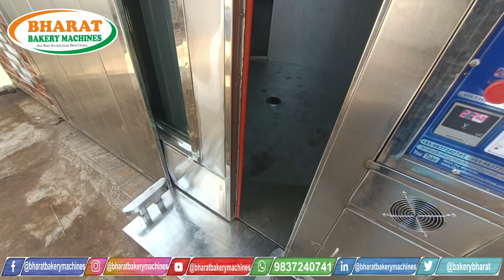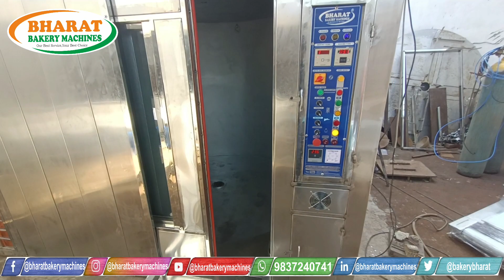Rotary Rack Oven for Sliding Gate System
Bharat Bakery Machines. was established in the year 2012 at Saharanpur, Uttar Prades. we Bharat Bakery Machines are pioneer names in the market, We are one of the leading manufacturers, suppliers, traders and exporters of various types of Rotary Rack Oven, Dough Divider, Flour Sifter, Dough Rounder, Industrial Hoist, Tray Type Bread Cooling Tunnel, Final Proofer, Turn Table, High Speed Bread Slicer, Swing Tray Oven, Depanner, Inter Proofer, Dough Moulder, Double Arm Mixer, Automatic Rusk Packaging Machine, High Speed Mixer, Spiral Mixer, Planetary Mixer, Water Chilling Plant, Trolly Type Proofer etc. These machines are manufactured by experienced professionals using highly advanced technology and are acclaimed amongst our clients for their efficiency, long-service life and low operational costs. These machines are also easy to install, operate and maintain and are available to clients at leading market rates.Our manufacturing facility is completely state-of-the-art and is well-equipped with the latest equipment and machinery so as to enable timely delivery of goods to the clients. All our products are manufactured as per international standards.
Our Competency “Unmatched Quality”,     Our Belief “Excellent Service”,
Our Approach “Customer Oriented”,          Our Proud “Best in class Technology”,
Our Assets “Expert Engineers”, and Our Success Lies in “Research oriented Innovations”,

      BHARAT BAKERY MACHINES Provides its Support and Services for:
• Fully Automated Bread and Rusk Plant.
• Indentifying Projects.
• Cost Effective Solutions.
• Technical Assistance for Plant Setup and Expansion
• Factory Lay-out.
• Quality Improvement.
• Productivity Enhancement Programe.
• Technical Consulting.
• System Building.
• Bakery Process Enhancement.
• Bakery Products Recipies.
• Product Cost.
• Quality System.
• Products Packaging.
• Manufacturing Planning & Optimization
• Automation & Mechanization
• Manufacturing Cost
• Fully Mechanized Make Up Plant
• Factory Layout and Production Planning
• Best Baking Solutions
We are Serving Small, Medium and Industrial Bakers since 2012.

BHARAT BAKERY MACHINES
C-90, UPSIDC, Industrial Area, Pilakhni, Saharanpur - 247232 (U.P) India